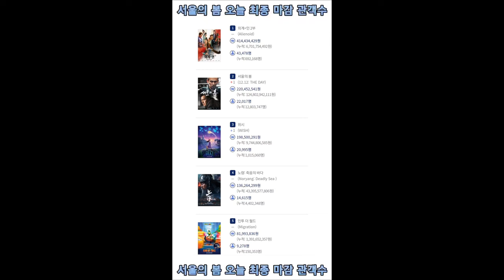서울의 봄 오늘 최종 마감 관객수